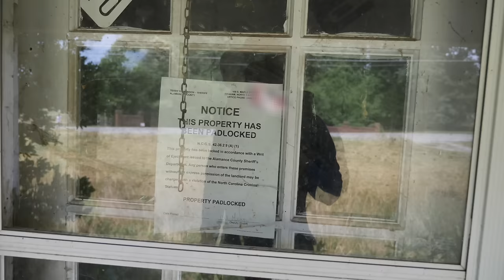FATHER and SON give this Old Drug House A NEW Front Yard!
We recently came across multiple abandoned homes, After speaking to the neighbor we found out that this one had been Padlocked by the Sheriff's Department almost 3 years ago after a drug bust! It was horribly overgrown and a huge eye sore to the neighborhood. We mowed it for free and it turned out great. Check out this video of the transformation and if you missed the transformation we did on the house next door to this one here is the link to that video below:

🏡 NEIGHBOR said, "I DON'T want to LIVE next to THAT HOUSE!" So I MOWED this CRAZY YARD for FREE!